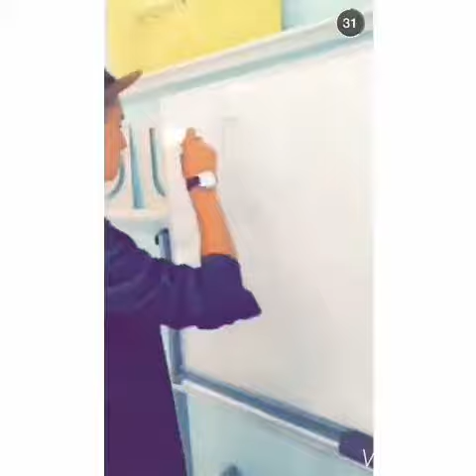Dylan O'Brien short videos :-)